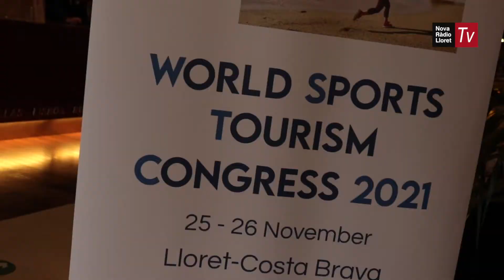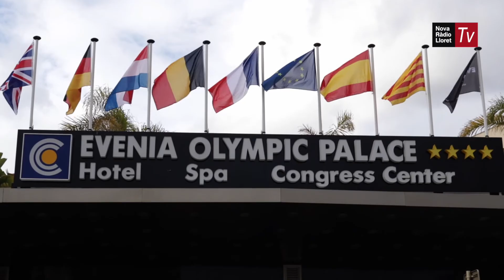El present i futur del turisme esportiu, a debat a Lloret de Mar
La destinació acull el primer Congrés Mundial de Turisme Esportiu, amb Kilian Jornet a través d'un holograma molt realista.